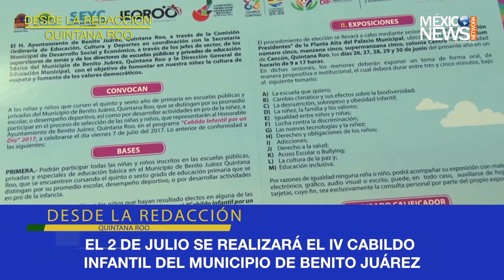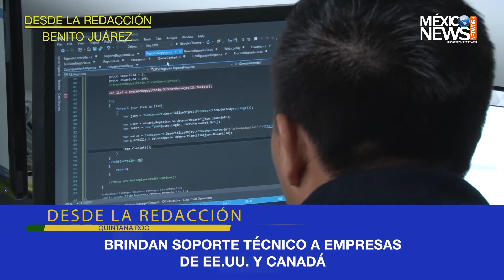Uber protesta: ALTO a la agresión | Convocatoria cabildo infantil abierta | Festejan la diversidad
Todo lo que debes saber de noticias y actualidad en Quintana Roo.
Desde una perspectiva objetiva.
Las noticias como las quieres ver.
Sintoniza el DESDE LA REDACCIÓN con Karen López
Desde la redacción es un noticiero de Mexico News Network.

Encontrarás siempre en nuestro sitio web, información objetiva y relevante